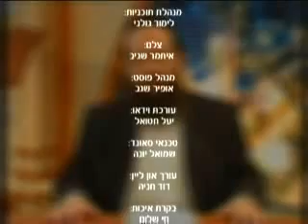הידברות-הרב מנחם וייס-ט"ו בשבט ✔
ט"ו בשבט

האדם ועץ השדה - ההשוואה והחיבור.
הצמיחה - תוצאה של ריקבון.
שורש האמונה וידיעת הקב"ה מתהליך צמיחת הפרי.